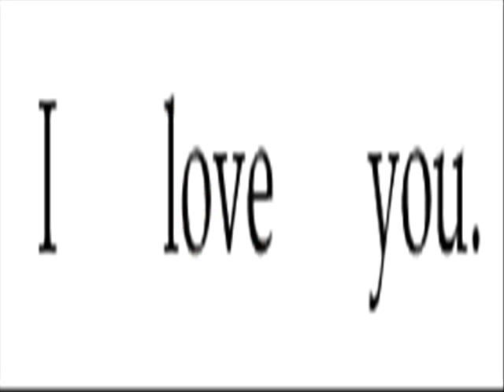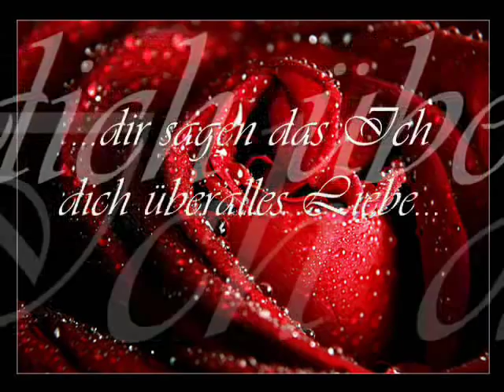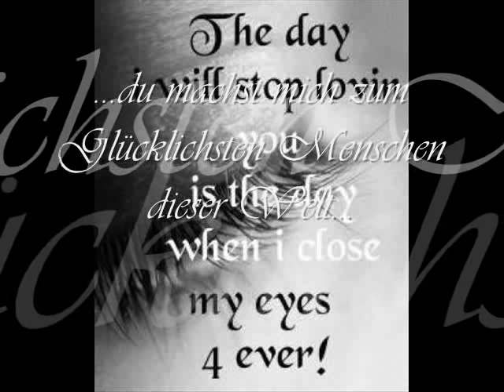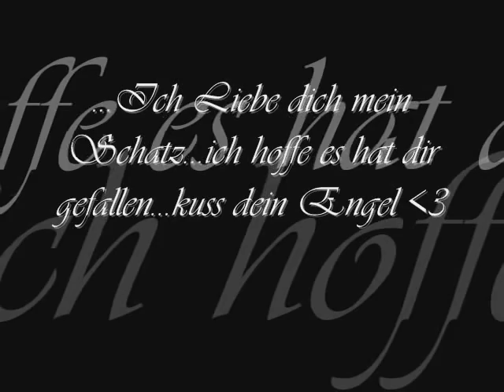Liebesleben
unser Leben